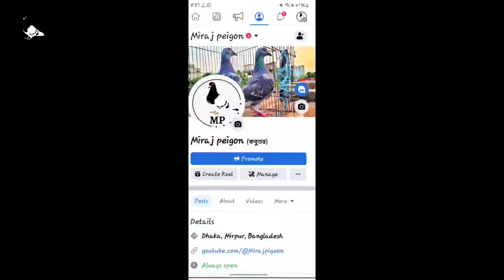আজকের হেমায়েতপুর কবুতরের হাট💖 | Miraj Pigeon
সবাই আমাদের ফেইসবুক পেজটি ফলো করে রাখবেন 💖
আসসালামু আলাইকুম 💖
যারা নতুন কবুতর পালন করছেন তারা সবাই, এই ভিডিও টা দেখলে খুব সহজেই আপনারা বুজতে পারবেন কিভাবে আপনাদের নতুন কবুতরকে ঘর চেনাতে ও পোস মানাতে হয়, এবং কবুতর সম্পর্কে ভালো ধারণা পাবেন, মনে  করি আপনারা সবাই হয়তো উপকৃত হবেন।
সবাই ভালো থাকবেন এবং আমাদের পাশে থাকবেন।
ধন্যবাদ 💕